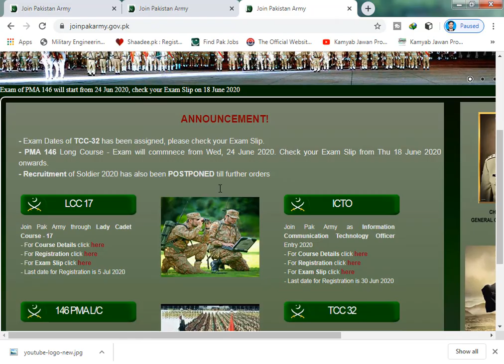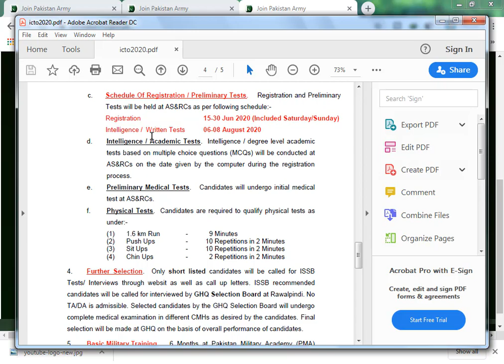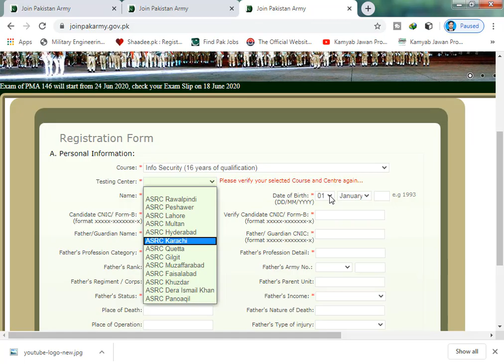join Pak Army 2020 pak army online registration Pak Army Male and female captain job